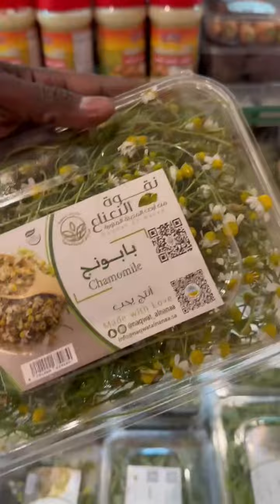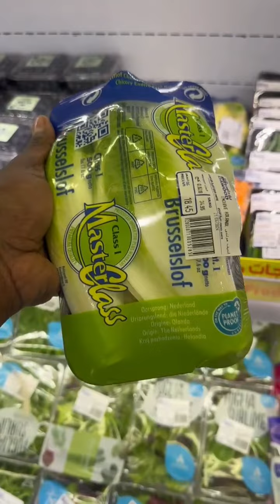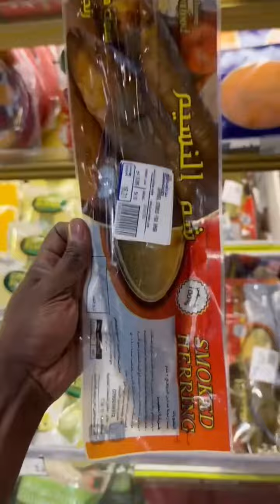تطوّر أسواق المدينة المنورة 🫡😍